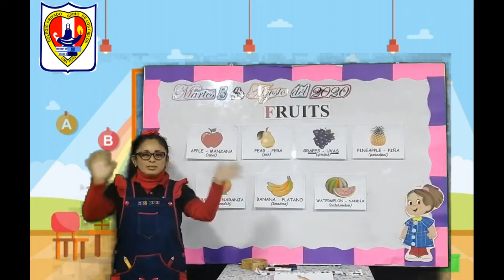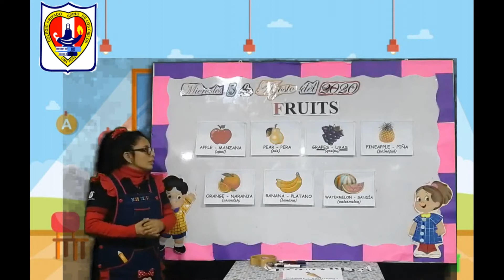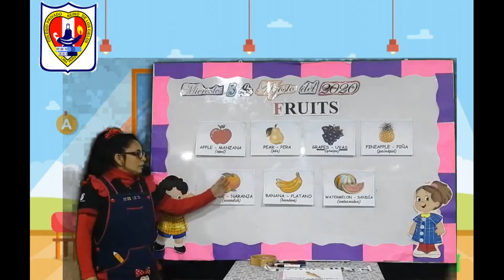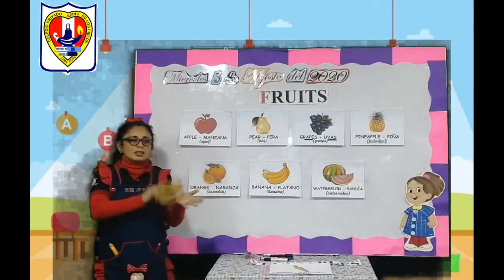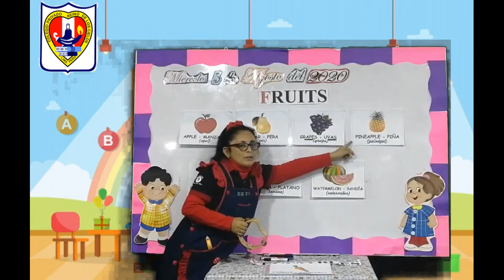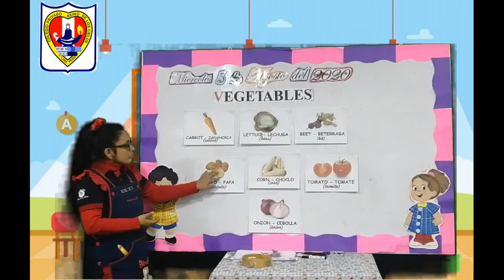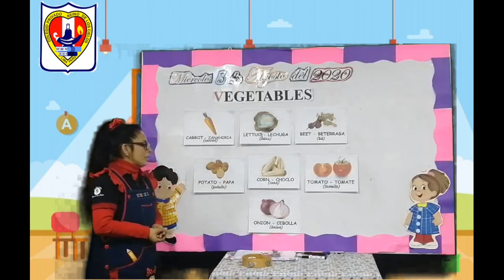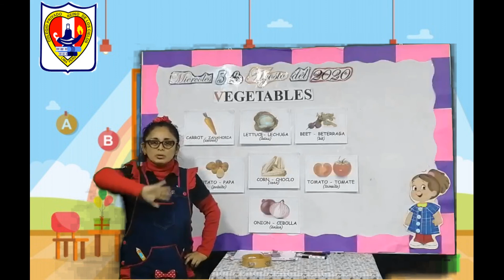Inglés:"The Fruits and Vegetables" -Inicial 04 años"A"